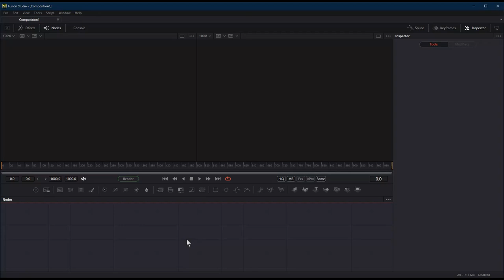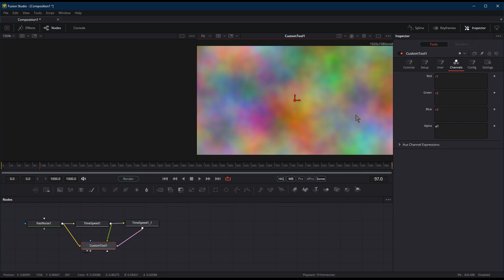colorful RGB noise。fusion NOTE